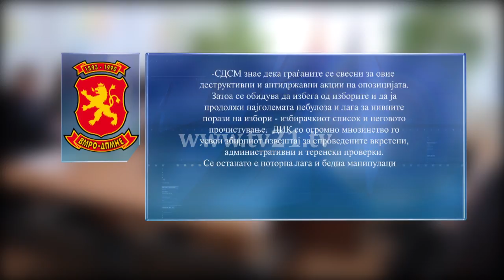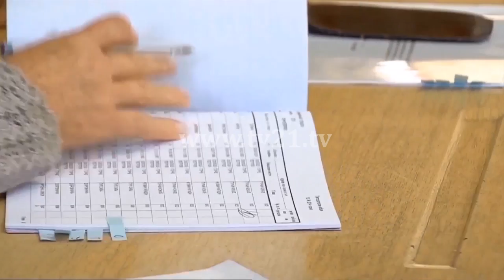Богоев вели ДИК го сокрива хаосот, од ВМРО-ДПМНЕ велат СДСМ бегаат од избори